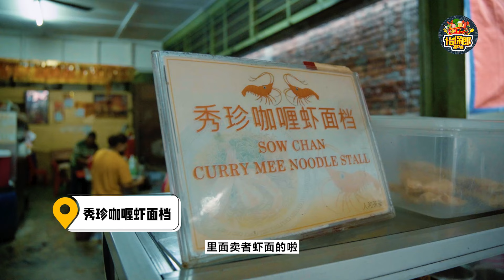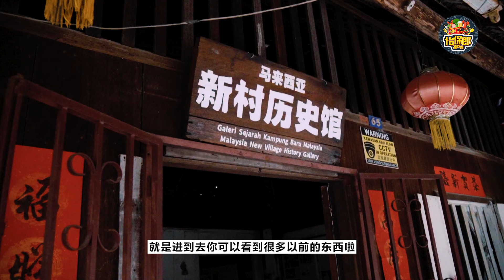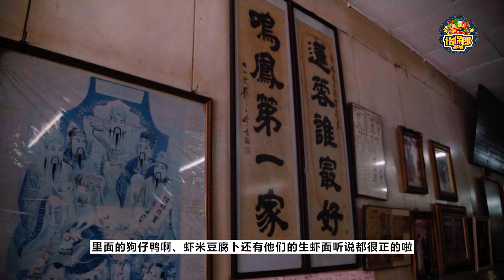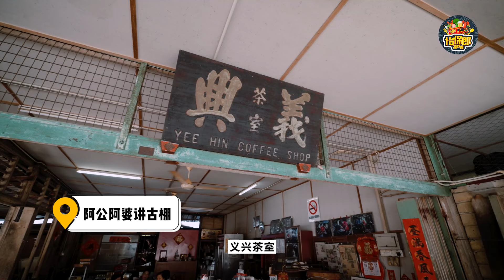一日游系列 - Pusing，超多美食的宝藏小镇！！！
很久没出过长片介绍啦！今天就带大家一起来到【Pusing】这个小镇一日游啦～介绍大家这里的美食还有这里有什么玩！

没来过还不知道原来Pusing竟然有那么多美食的哦！而且距离Pusing大概5分钟车程的Papan呢，如果你是喜欢大自然又或者喜欢拍照打卡的一定要来！还带大家一起探索鲜为人知的隐藏瀑布！

由于Pusing实在太多美食啦，加上有些刚好来到的时候没开，就唯有以后其他的video再好好介绍啦～Pusing和Papan这两个地方，真的蛮值得你们过来逛一圈的！